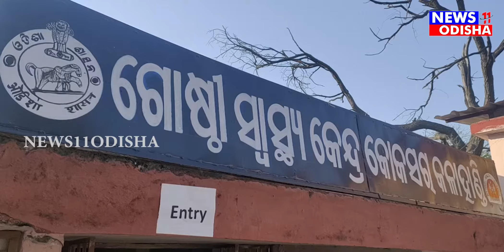ରାସ୍ତା କଡ଼ ରୁ ନବଜାତ ଶିଶୁକନ୍ୟା ଉଦ୍ଧାର #09 02 2021 news11odisha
ରାସ୍ତା କଡ଼ ରୁ ନବଜାତ ଶିଶୁକନ୍ୟା ଉଦ୍ଧାର #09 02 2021 news11odisha. youtube.com youtube.com